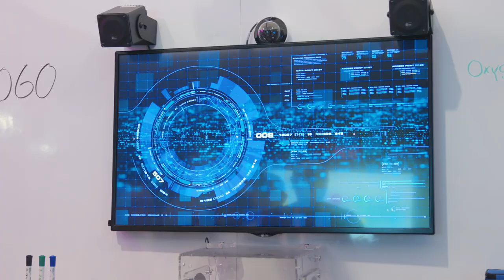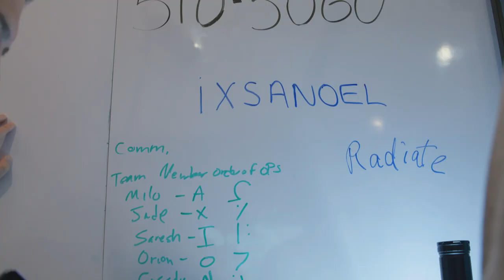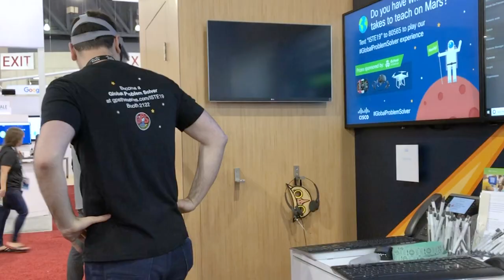Cisco ISTE Mars SImulator 2019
At the 2019 ISTE event, Cisco uses technology to create an immersive, hands-on experience to show educators new ways of teaching that takes students into the future.